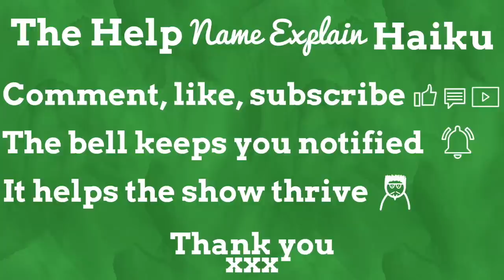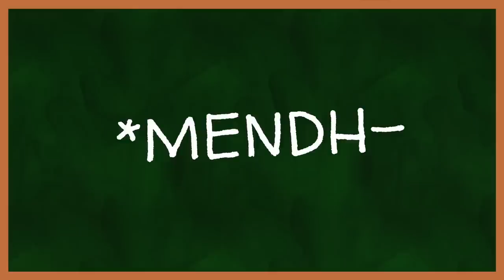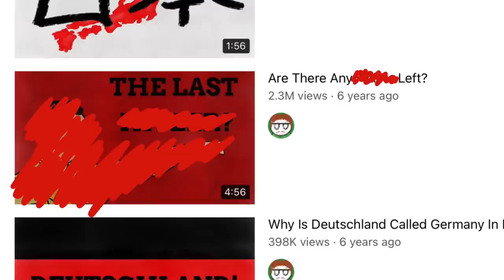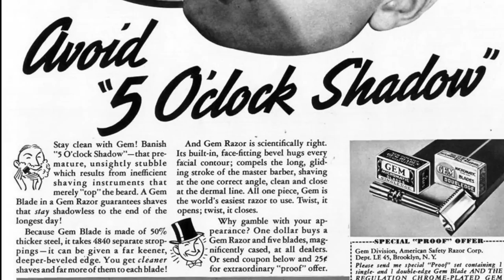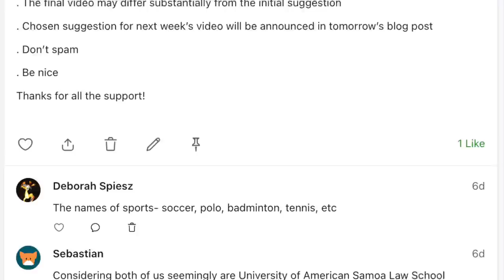How Facial Hair Styles Got Their Names